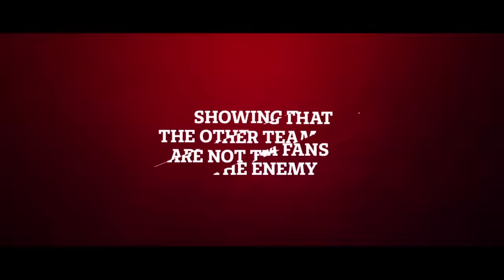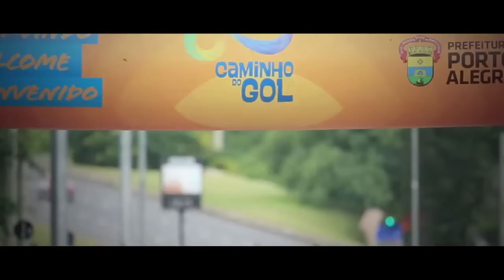Sport Club Internacional: Side by side